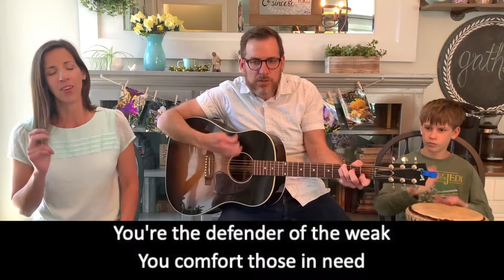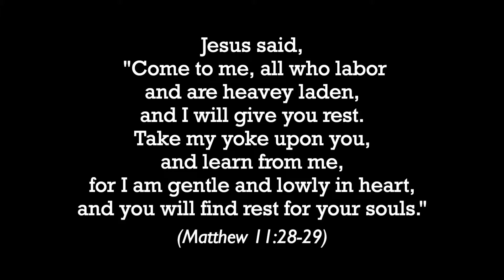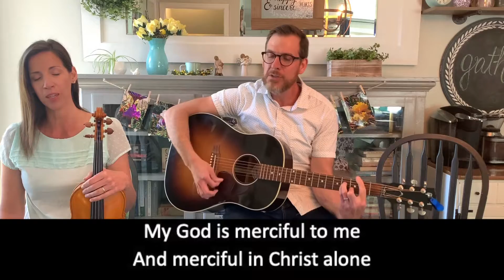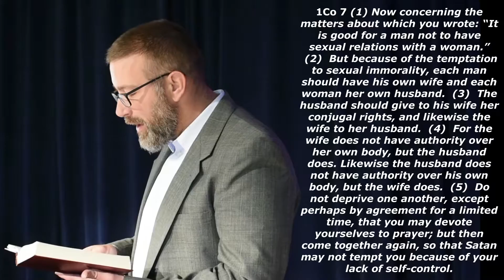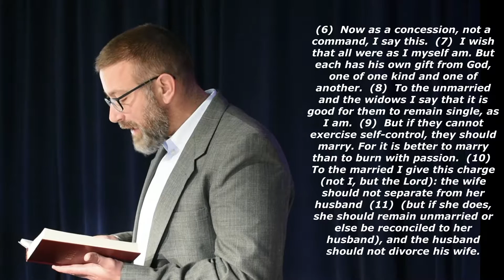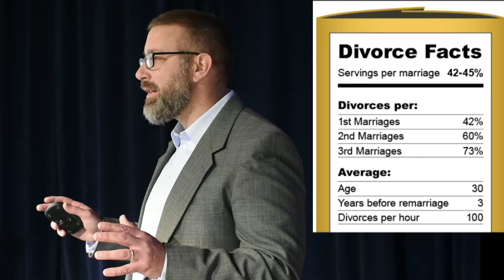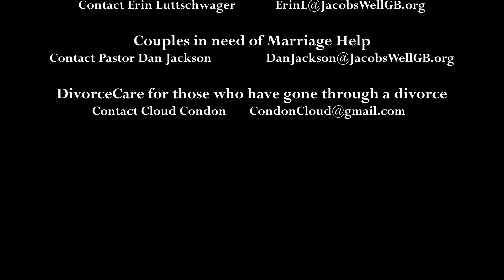Sunday Virtual Worship - May 10, 2020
Pastor Jonathan and family lead in a time of singing followed by Pastor Dan's message from 1 Corinthians 7 titled "Sex, Marriage & Divorce" Click the link below for the Virtual Worship Guide including Scripture passages, song lyrics, and sermon notes. Also, see the link below for a Children's Message from Katie.

Want to get connected at Jacob's Well Church? Fill out at connection card and we'll be in touch